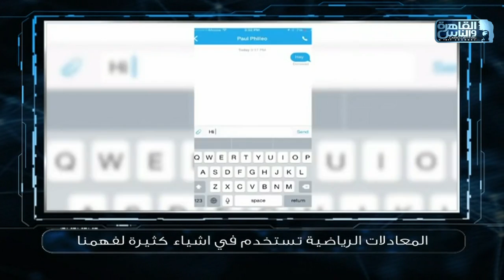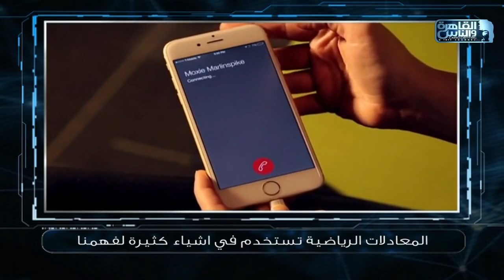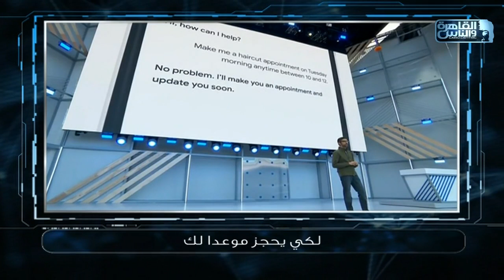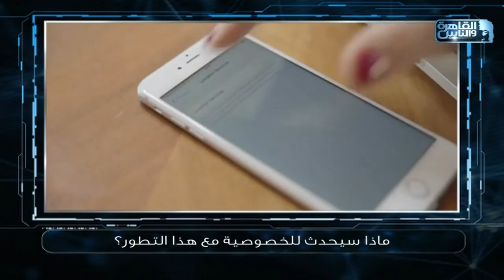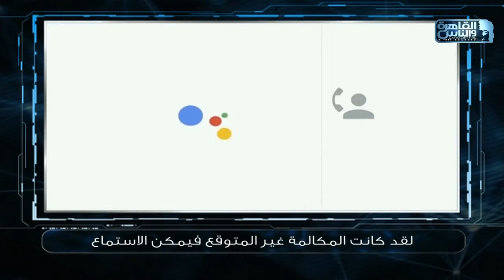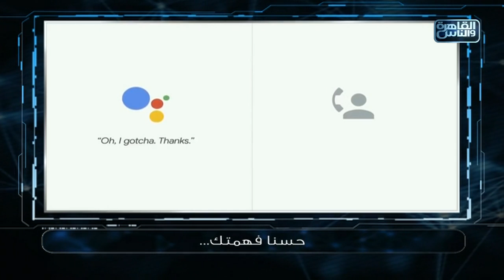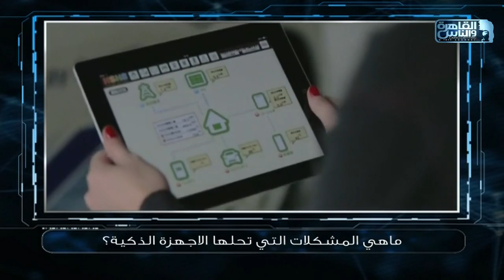عمرك سألت نفسك إزاي فيسبوك وغيره بيعرف اهتماماتك وأدق تفاصيل حياتك